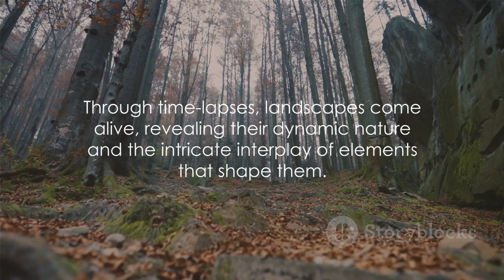Top 10 landscape ( Please subscribe to see nature's beauty on this channel)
Top 10 landscape